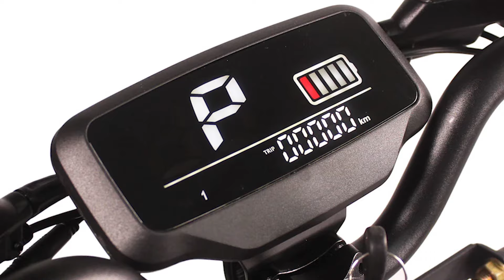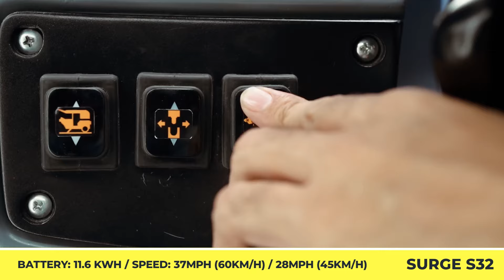7 All-New Trikes and Three-Wheel Scooters w/ Battery-Electric Power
Modern three-wheelers are offered in different form factors. They could look like trike motorcycles, maxi scooters with an additional wheel or an unusual go-kart. Regardless of the shape, this type of transport offers the joy of open air travel while providing additional stability because of the additional wheel.

In today's video, we would like to show the newest invention of the EV world that are using three-wheeled designs. Our video overview has information about main technical features, estimated all-electric range, and buying prices.

If you would like to get other similar content, make sure to follow our dedicated playlist

Learn more about models from today's video:

00:00 Zeway Swapper Triango+

01:16 Avvenire Spiritus Leggera Roadster

02:57 Langfeite C5

04:51 Vook Bike

06:06 Lampago

07:15 XOTO

08:37 Sooke Global Triflyter ONE

09:56 Skick
skick.fi/en/what-is-skick-2/

11:12 Surge S32